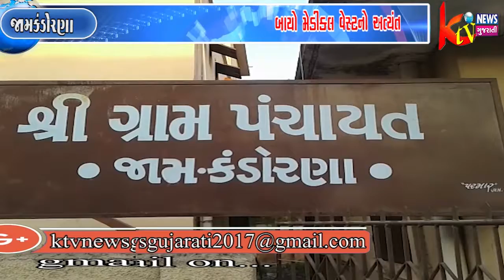જામકંડોરણાના પ્રાઈવેટ દવાખાનાના ડોક્ટર દ્વારા બાયો મેડીકલ વેસ્ટનો અત્યંત જોખમી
જામકંડોરણાના
પ્રાઈવેટ દવાખાનાના
ડોક્ટર દ્વારા બાયો
મેડીકલ વેસ્ટનો અત્યંત
જોખમી કચરા જાહેરમા
ફેંકીને સરકારના કહેવાતા
કાયદાની ઐસીતેસી કરી